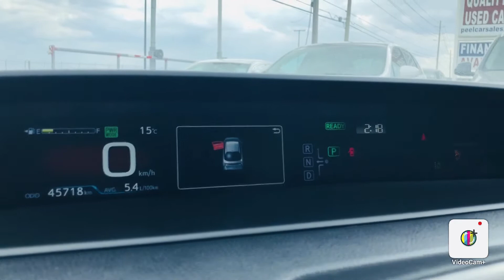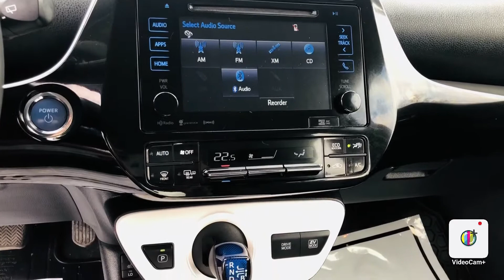2017 TOYOTA PRIUS